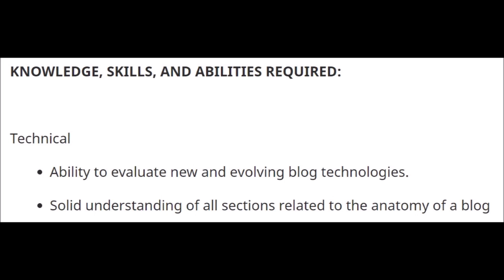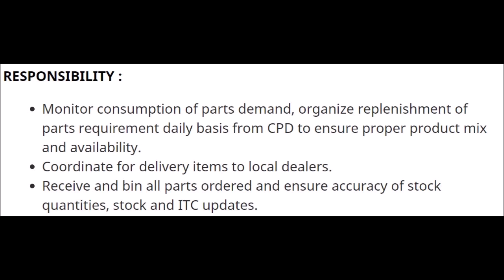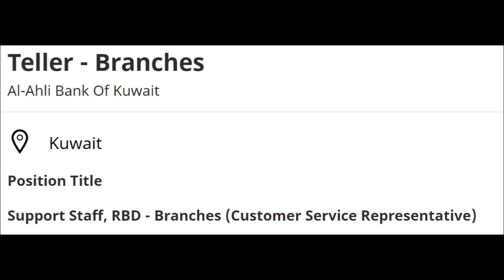12th Pass jobs in Singapore || Urgent Hiring